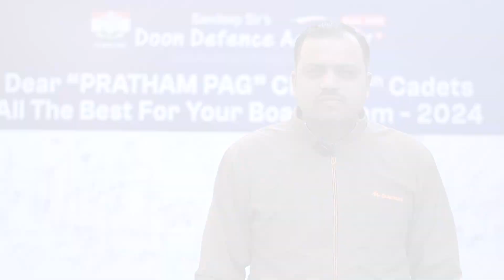Review Of Chemistry Question Paper Of Class 12th CBSE Board 2024 By Our Expert Team Members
GAUTAM KUMAR-THE PRATHAM PAG PRODIGY GIVE THEIR FEEDBACK ABOUT THE CHEMISTRY PAPER
PRATHAM PAG PRODIGIES EXPRESSED SATISFACTION AFTER THEIR CHEMISTRY BOARD EXAM
Gautam Kumar a DDA prodigy expressed his satisfaction after he appeared for his Chemistry Board exam through CBSE board. He asserted the fact that the Chemistry paper was neither too difficult nor too easy. It was a mix of difficult and easy questions and even a mediocre student could attempt the paper. The Physio-Chemistry too was not difficult for him to attempt. If one was acquainted with the formulas and the basic concepts of Chemistry, one could easily attempt the paper.
The students got many questions from the third chapter of Organic Chemistry -the Aldehydes(Ketones). He expressed his satisfaction to have done the paper quite well and most of the students were given a thorough practice of all the expected questions in the question paper of Chemistry and so they could easily do all the questions. All the Pratham Pag prodigies expect good marks in the Chemistry paper.
Devade Singh too shared his experience about his Chemistry exam. He shared that the paper was just a medium paper which could be easily attempted by a mediocre. He found the Organic conversions of Chemistry part of the question paper quite tricky. Most of the questions belonging to Physical Chemistry were moderate and based on formulas. Inorganic Chemistry was all about mugging up the theoretical part and just putting the information on the answer script. He felt satisfied after attempting his Chemistry question paper and expressed his gratitude for teaching the students so well.
Deepak Dev from Pratham Pag gave his feedback. Deepak was happy to get all the questions in the question paper which were discussed by his teachers and which were thoroughly practiced by the students in the class. He confessed that he got Organic Chemistry, Inorganic Chemistry and Physical Chemistry. He found the Physical part very easy and even the numerical part of the Organic Chemistry was found to be easy. He could easy answer all the theory questions of the Inorganic Chemistry and so he felt satisfied to have attempted the Chemistry question paper to his satisfaction. He found only the numerical part of the Organic Chemistry challenging and he admitted that practice is required to do that part well. Overall, the paper was moderate. All the students expected a good result.
Yuvraj -a Pratham Pag student shared his feedback. On 27th February 2024, he attempted his Chemistry paper. He found the paper moderate. Nikhil Yadav another Pratham Pag student found the exam very easy. He shared that if the basic concepts are clear, one could easily attempt the paper well. He said that it was important to do the Numerical part of Chemistry to do well. Rajesh Kumar-the Chemistry Teacher of Sandeep Sir’s DDA confessed to get a positive feedback about the Chemistry question paper from Pratham Pag students. He felt satisfied to get a positive response from all the students.